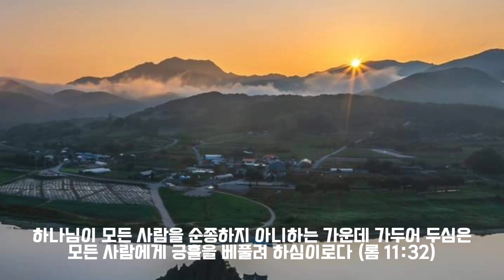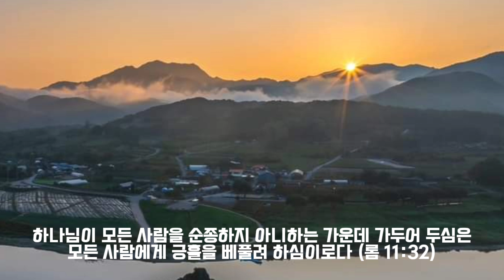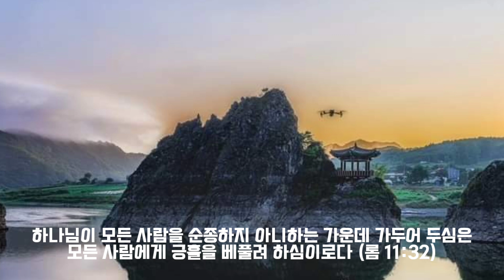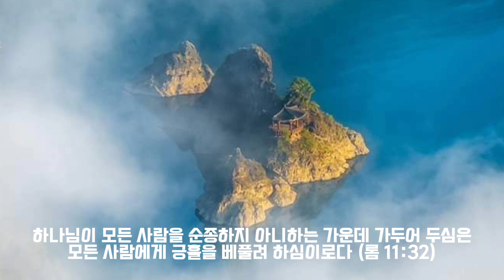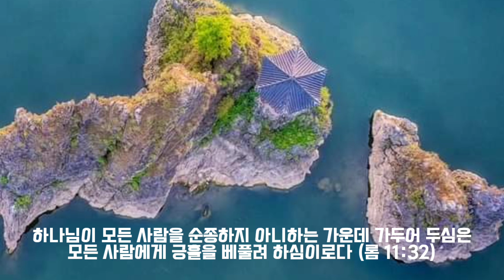정결 by 손영진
손영진 찬양
'정결'